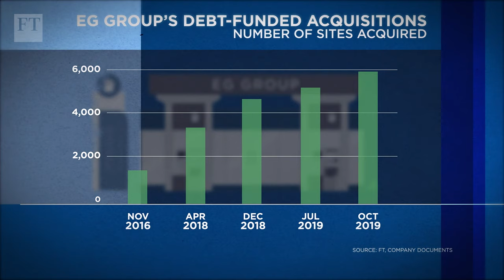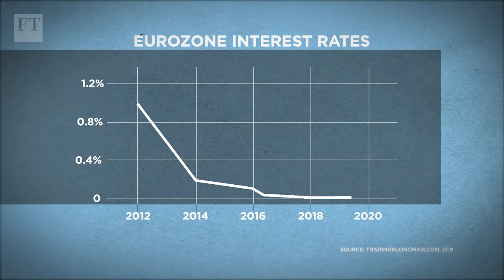EG Group: building an empire on debt-fuelled growth | FT Big Deal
EG Group, run by the billionaire Issa brothers and a secretive private equity firm, has rapidly grown into a petrol stations empire with €20bn in annual revenues. As the FT’s Kaye Wiggins explains, the business has been built on debt, low interest rates and bold ambition. Last year its owners purchased Asda for £6.8bn, but with no experience in running a supermarket chain, what will they do with it?